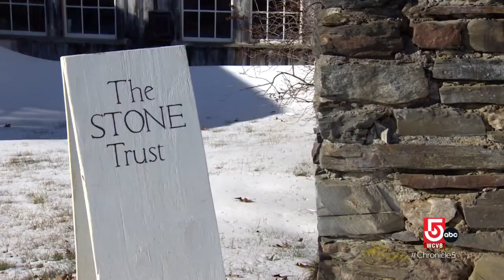'In Stone We Trust': builders learn the art of dry stonewalling